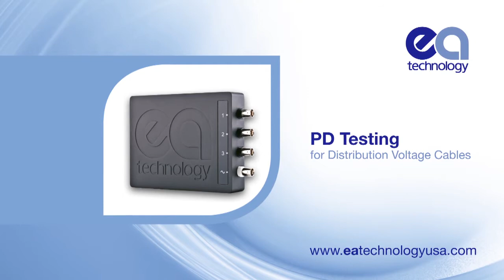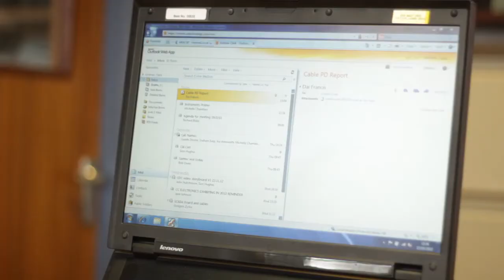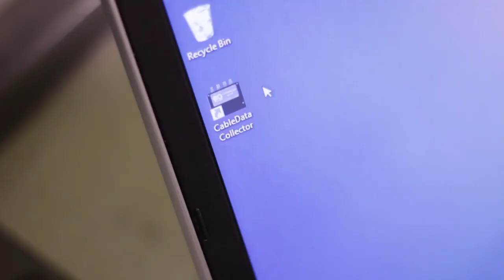pd testing for distribution voltage cables usa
online cable testing system
Identifies and reports Partial Discharge (PD) activity in
LIVE CABLES of distribution voltage